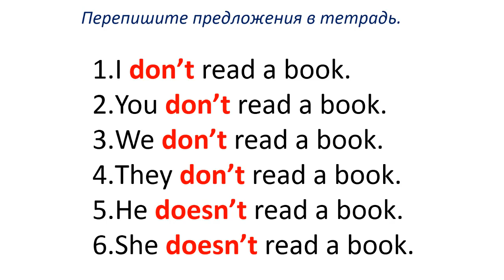English grammar Exercise 63